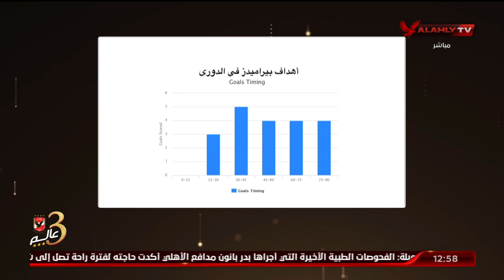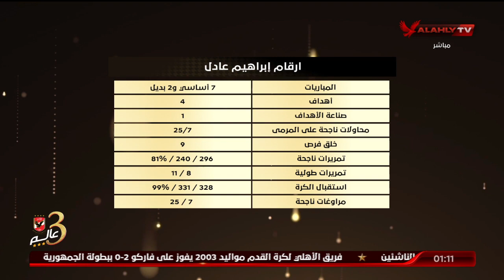الفقرة التحليلية .. كل ماتريد معرفته عن بيراميدز منافس الأهلي مع أيمن جيلبرتو وأحمد الحنفي